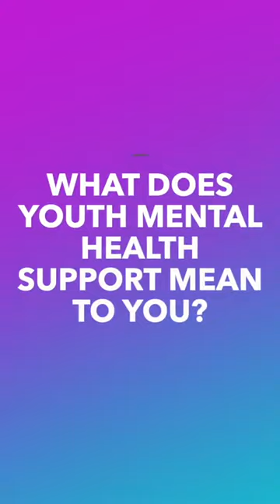10th Anniversary of the St. Joe’s Plate Youth Committee Video | Mental Health Support mean to you?